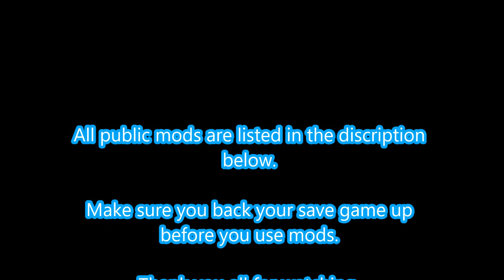VTDD: Episode #145 (With voiceover)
Welcome to My new Euro Truck Simulator 2 series. Virtual Truck Driver Diary will show you footage from my in game deliveries. Join me as I truck through some beautiful scenery and go from country to country. In my trusted Scania R580 V8 modified by Apollo 3D, I will attempt to travel through all the towns and cities in the Game.

Only the exterior of the truck has been modified by Apollo 3D.

**All SwiftGroup mod’s you see in the video are private unless you are in the SwiftGroup VTC**

** FULL CREDITS TO THE SOUND MODDER & THE 2 INTERIOR MODDERS **

                                ** The Interior is made up of 2 mods:  **

For all other mod’s then check out: ets2.lt/en for more mods

SCS Software
Vehicle Simulation Game
Video Game